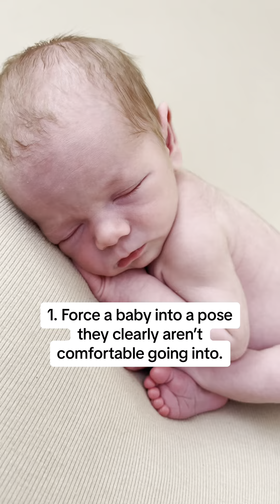Some may disagree with a few, but these are boudaries we set in our business